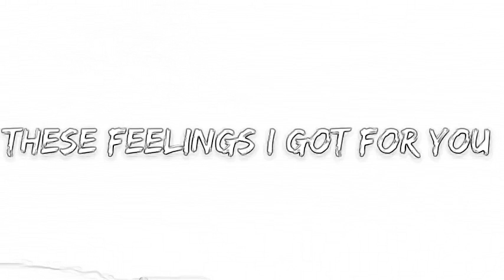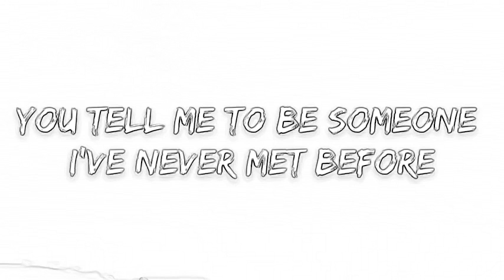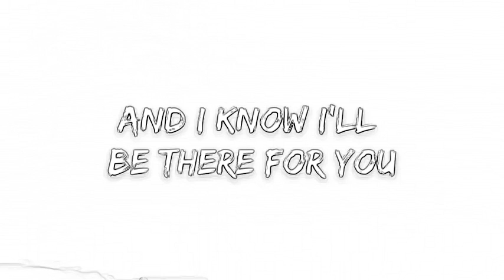Arcando - There For You (Lyrics){Heart Vibes}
Song:-There For You

Lyrics______

Arcando – There For You Lyrics

Something
This feeling inside me I know that it’s telling me something So many reasons that tell me I gotta be someone
Someone I don’t know how
How can I live without these feelings I got for you

How do I go from here?
Making it hard to love again
Wish I could turn back time
Why do we need to fake and pretend?
Wondering how this goes
Where do we start and where do we end Promising promises
I hope I will never regret
So

When I tell you the things that I wanted to say all day When I tell you I missed you when I was fading to grey Does that even make sense to you?
Do you think we can pull this through?
I know I’ll be there for you
(Ah yeah)

Someone
You tell me to be someone I’ve never met before I know
You think I’m crazy; I should’ve tried some more I tried
To give you my love and all the respect I had
But I’ve lost the feelings I had for you

So

(Ah yeah)

And I know I’ll be there for you